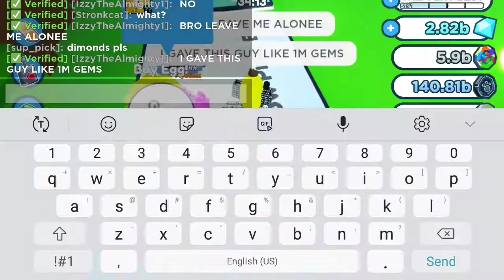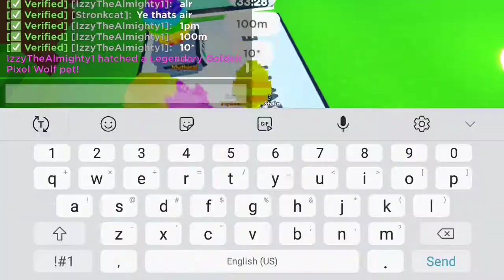TRYING TO HATCH AN EXCLUSIVE HUGE PIXEL CAT